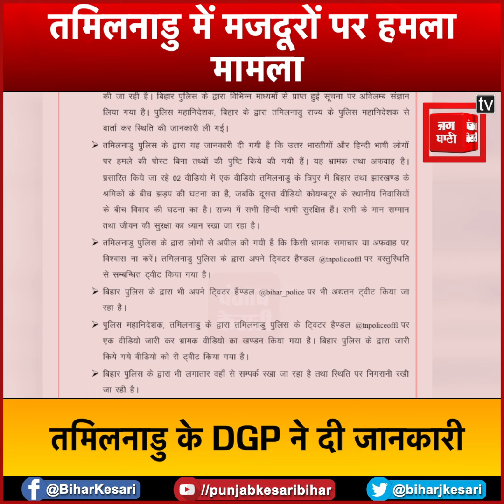Tamil Nadu में बिहारी मजदूरों की मौत पर वहां की पुलिस का आया जवाब, देखें VIDEO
तमिलनाडु पुलिस(Tamil Nadu Police) द्वारा ये जानकारी दी गई है कि उत्तर भारतीयों और हिन्दी भाषी लोगों(North Indians and Hindi speaking people) पर हमले को लेकर पोस्ट बिना तथ्यों की पुष्टि किए की गई है... यह भ्रामक और अफवाह है... सभी के मान सम्मान और जीवन की सुरक्षा का ध्यान रखा जा रहा है.